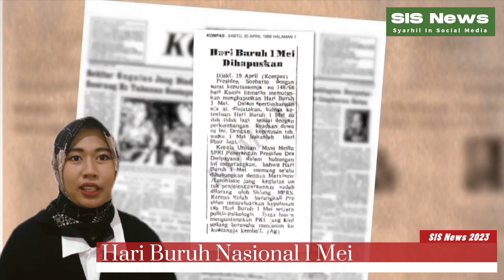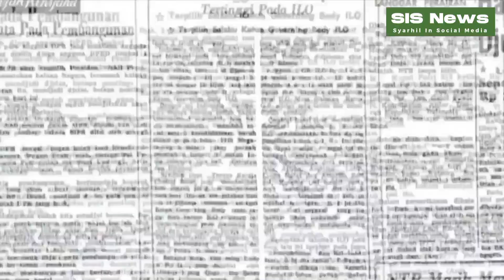Hari Buruh || Syarhil In Social Media (SIS)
Yuk Dukung Channel HIQMA UIN JAKARTA
Damai Bersama Al-Quran✌🏻
Update Kegiatan-kegiatan HIQMA UIN Jakarta.💙🖤
FOLLOW US ON: